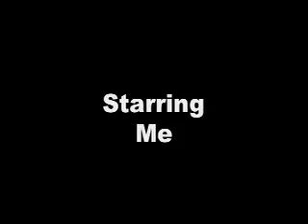Another Day at the Office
scuba diving with music